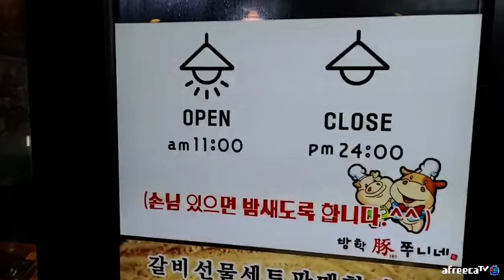대패삼겹살 20인분 다 먹으면 공짜+상금 30만원 돼지 vs 돼지 승자는? Grilled Thin Pork Belly mukbang 히밥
방학 돈 쭈니네 대패삼겹살 20인분 다먹으면 공짜+상금 30만원 도전 먹방!

안녕하세요 밥밥 여러분 :)
오늘 올린 영상은 이틀 전 다녀온
서울 도봉구 도당로27길 54 에 위치한 방학 돈 쭈니네 입니다!
이곳은 얼마 전 야식이 님께서 다녀가셨던 음식점 이더라구요!
사실 전 야식이 님 영상을 보고 참고해서 오게 되었답니다! 그리고
똑같은 자리에서 촬영하게 되었는데 너무 영광이었어요!
야식님과 함께 있는 기분이랄까요?ㅎㅎ
본론으로 다시 들어가면 이곳 방학 돈 쭈니네 는
도전먹방 종류가 두 가지가 있더라구요
첫째는 한 시간 안에 10인분 다 먹으면 공짜!
둘째는 한 시간 안에 20인분을 다 먹으면
공짜+상금 30만 원을 주는 이벤트를 진행중이더라구요!
둘째는 아직 성공사례가 없어서 제가 한번 도전해봤습니다!
과연 성공했을지 다 함께 보러 가볼까요!?!?!

그럼 오늘 하루도 맛있고 건강한 식사하시길 바라며 저는 또
다음 영상으로 찾아올게요!! 항상 감사합니다💖

아 그리고 제가 며칠 전 몇몇 분의 요청을 인하여
네이버TV도 개설했답니다!

시간 괜찮으시면 구독 한번씩 부탁드릴게요!

매일 10시 주말은 8시
생방 주 5회 방송!

大家好。我叫"喜饭"😄
谢谢大家，关注一下❤
카테고리
인물/블로그
먹방/쿡방